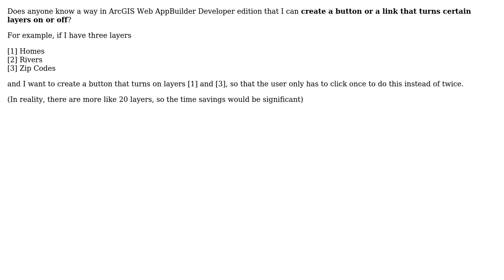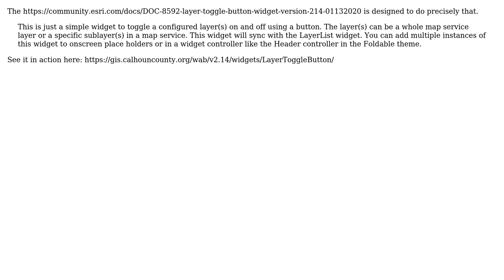GIS: Turn certain layers on and off in ArcGIS Web AppBuilder Developer Edition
With thanks & praise to God, and with thanks to the many people who have made this project possible! | Content (except music & images) licensed under CC BY-SA | Music | Images & others | With thanks to user PolyGeo user kenbuja user denim_dan and the Stack Exchange Network Trademarks are property of their respective owners. You are responsible for your own actions.